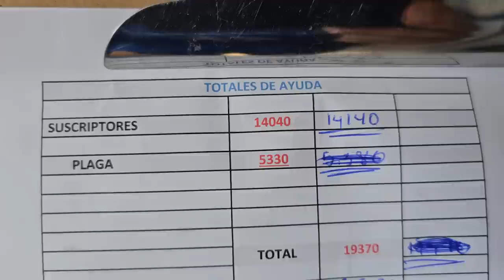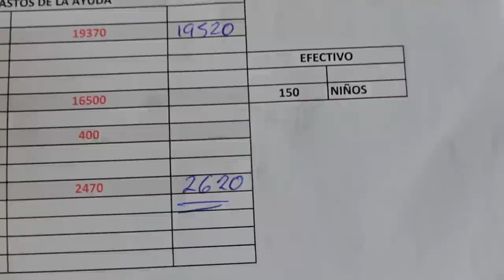Gracias a los suscriptores y la plaga. Esta fué la cantidad de dinero que recaudamos para esta ayuda